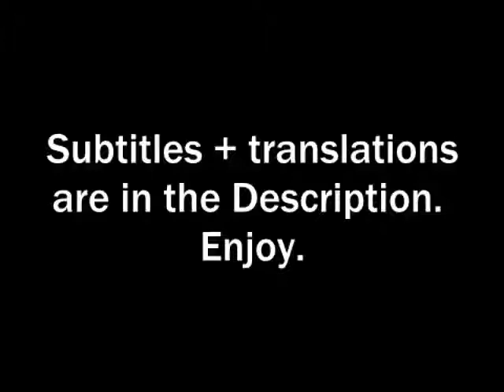Steamed Hams but it's the Australian Dub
THESE STEAMED VIDEOS ARE IN ALPHABETICAL ORDER! WEIRD RIGHT?!